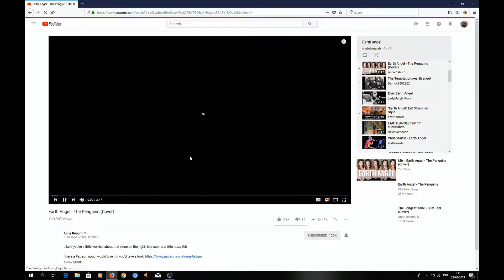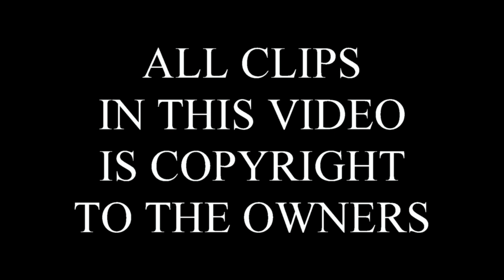EARTH ANGEL COMPILATIONS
link for this video, share it if you like ... it will means a lot

EARTH ANGEL COMPILATIONS is not my copyright, i just make this video for my tribute for this song. i dont have any copyright or what so ever for content of these videos...

EARTH ANGEL COMPILATIONS is just damn good song that i want to shared with you all

EARTH ANGEL COMPILATIONS i collected from different youtube content creator... my tribute for all of them

i ll hope EARTH ANGEL COMPILATIONS can help you guys find out different arrangement of earth angel song